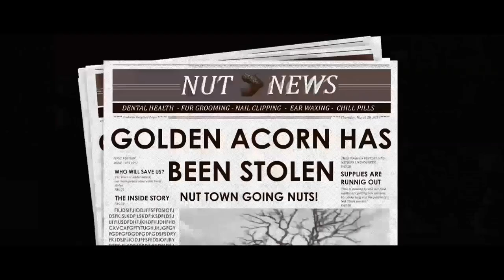The Golden Acorn Official Trailer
7 Awards!!

Video and Sound Effects by Maciej Osuch

Escape Studios Group Project:

Directed by
Maciej Osuch

Written by
Maciej Osuch, Miguel Teixeira, Titi-Marian Giusca and Petroc Menuhin

Story
Maciej Osuch
Miguel Teixeira
Titi-Marian Giusca
Petroc Menuhin
Sasha Batt

Produced by
Miguel Teixeira

Maciej Osuch

CG Supervisor
Maciej Osuch

3D Layout
Maciej Osuch
Titi-Marian Giusca

Set Design
Maciej Osuch
Miguel Teixeira
Petroc Menuhin
Titi-Marian Giusca

Animation
Maciej Osuch
Petroc Menuhin
Titi-Marian Giusca
Miguel Teixeira
Sasha Batt
Cuchulahn O'Byrne

Storyboarding
Petroc Menuhin
Sasha Batt

Editing
Miguel Teixeira
Maciej Osuch
Titi-Marian Giusca

Sound editing
Miguel Teixeira
Maciej Osuch

Motion Graphics
Miguel Teixeira
Titi-Marian Giusca

2D Compositing
Maciej Osuch

Website by
Sasha Batt
Maciej Osuch

Amedeo Beretta
Steven Lall
Ash Ellis
Simone Giampaolo
Rodrigo Costa
Lorenzo Minaccia
Lenny Mangelschots
Sebastian Kuder
Amanda Costa
Alfio Ferrero
Jakob Parsons
Alexander Williams
Alex Boyle
Iliana Franklin

Twelve Titans Music - Override

Teddybears - Cobrastyle